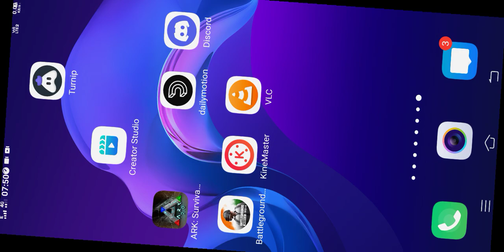THIS IS WHY I WAS NOT BRINGING MORE VIDEOS NOW DAYS!! MY GAME KEEP CRASHING 🤬 !!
HELLO EVERYONE!!

SCREEN RECORDER :-

                                 NCS

ark mobile
baryonyx ark
ark baryonyx
doedicurus ark
doedicurus
ark doedicurus
terror bird
ark survival evolved mobile
part gaming official
are the twins breedable
ark baryonyx taming
ark mobile baryonyxark save data
ark mobile save data
ark mobile
save data ark mobile
ark mobile gmail save data
ark survival evolved save data
save data ark
ark survival save data
ark mobile save data gmail